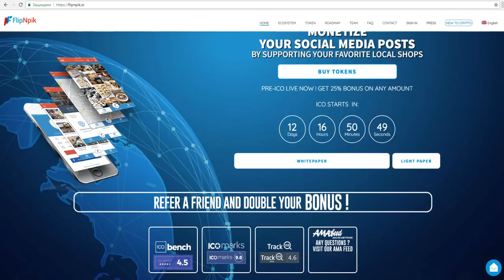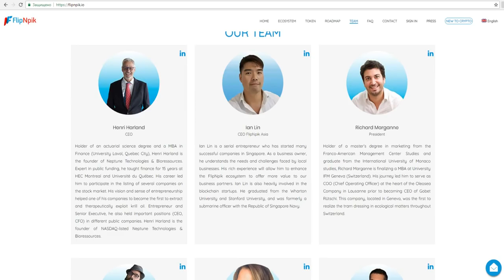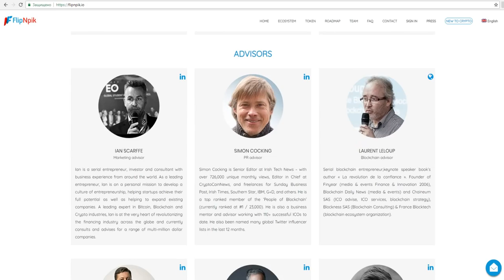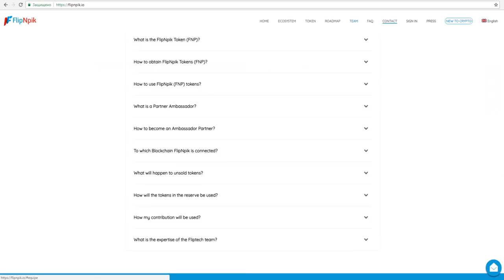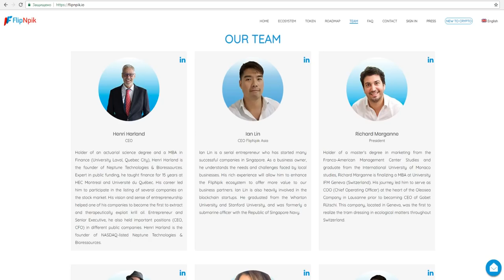Обзор Проекта FlipNpik (FNP)